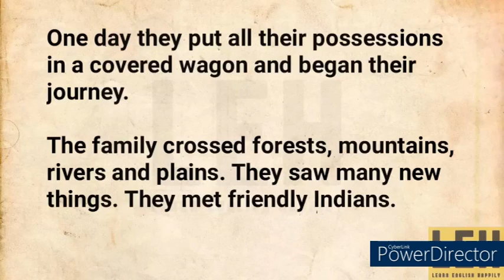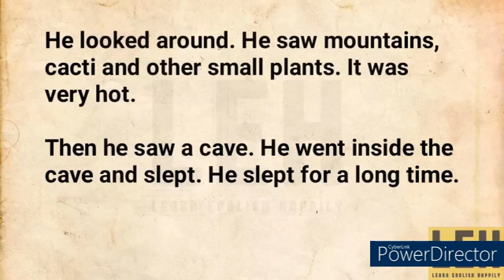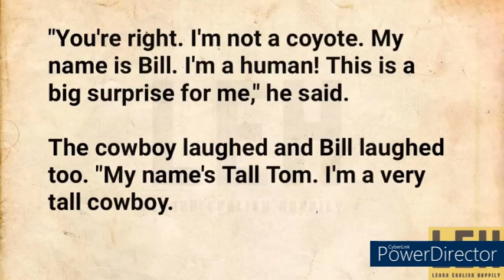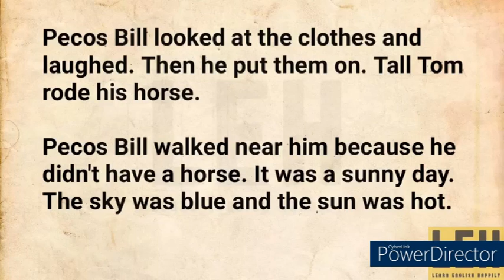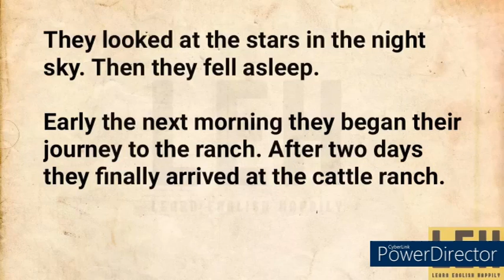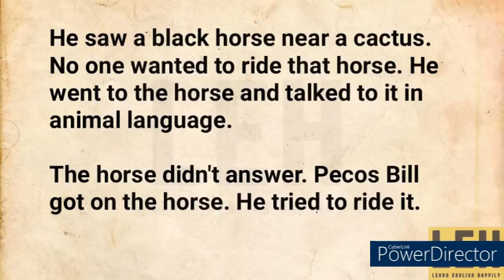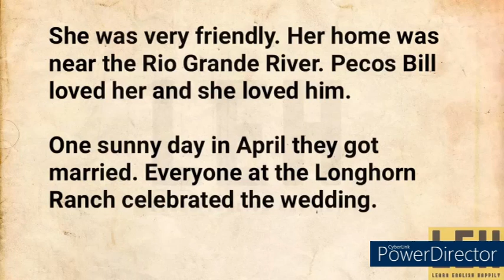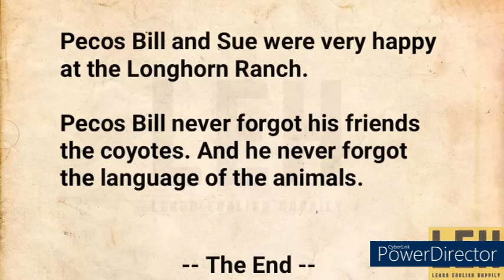improve you're English by stories | the cowboy | LEVEL 1 .